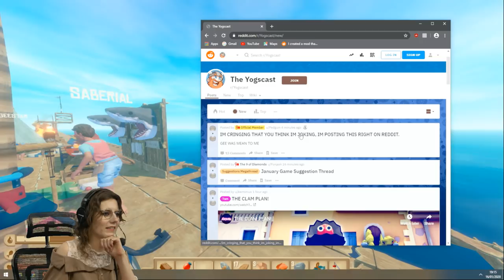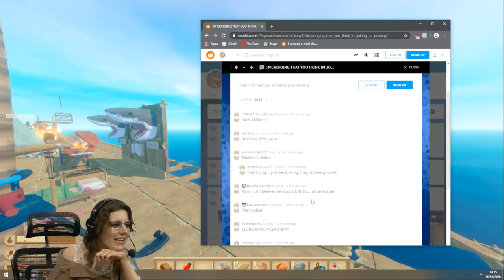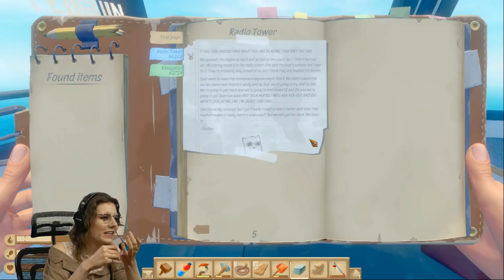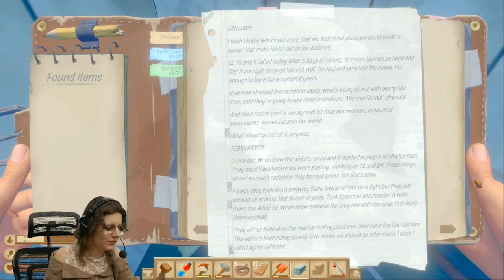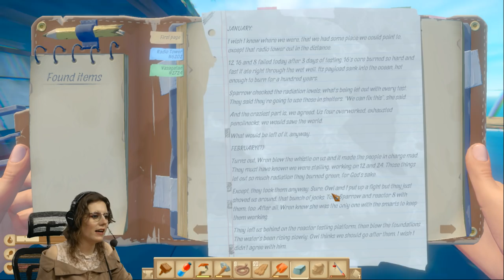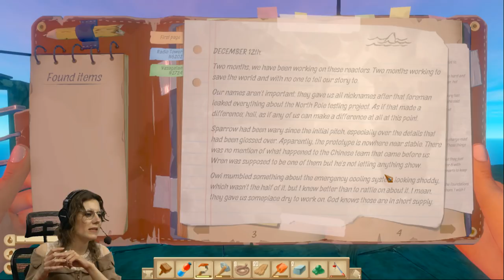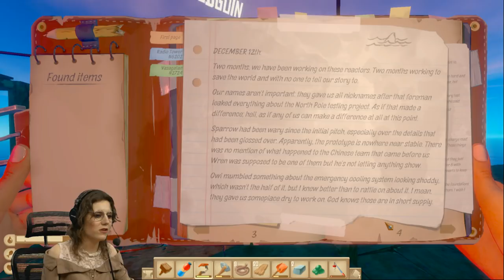SUN, SEA & SHARKS! - Glue Gang w/ Leo, Ped, Fiona and Gee! - Raft! - 16/01/20